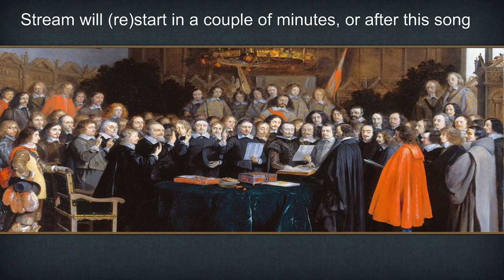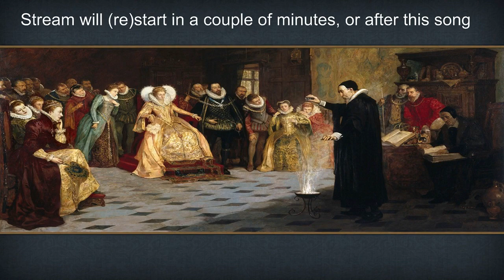Athens forms Greece and annexes Ottomans part 7